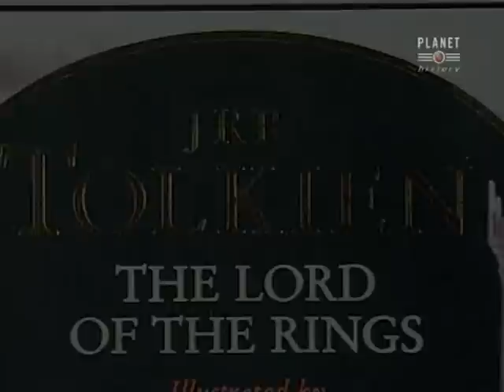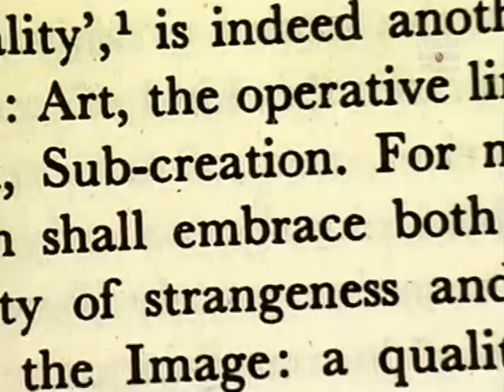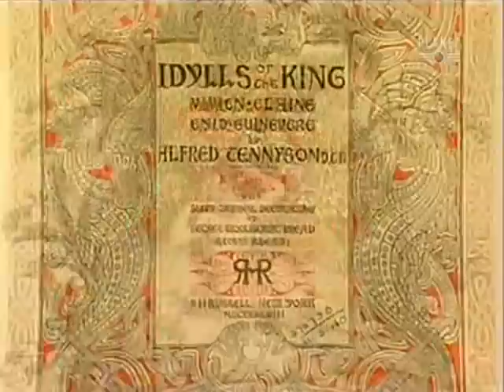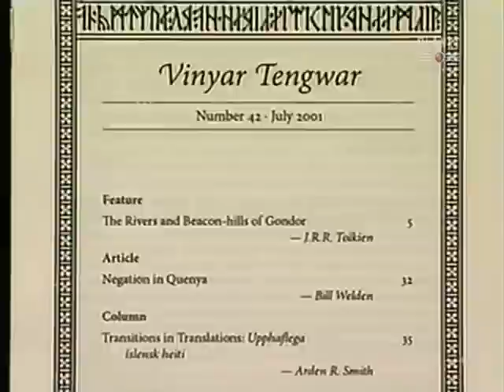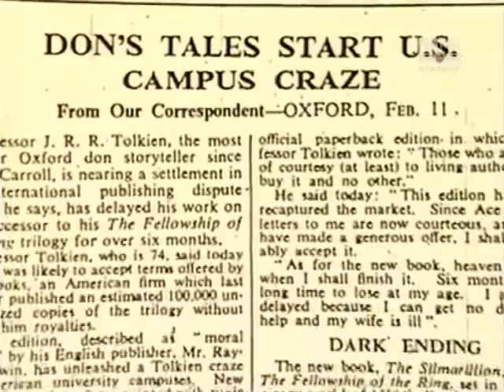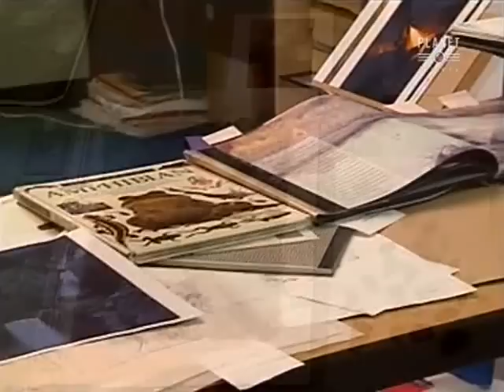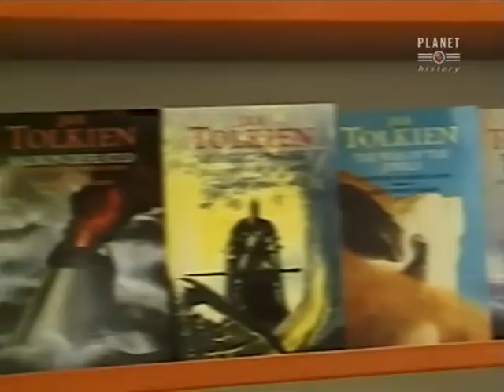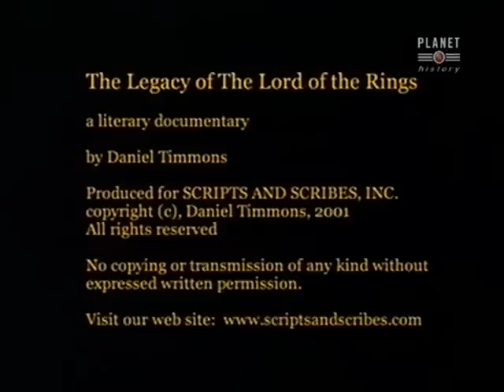Das Vermaechtnis des Herrn der Ringe - Dokumentation - Deutsch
Ursprünglich wollte John Ronald Reuel Tolkien (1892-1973) eine Geschichte für Kinder schreiben. Doch als er 1949 nach zwölf Jahren Arbeit „Der Herr der Ringe“ vollendet hatte, stellte er fest, die monumentale Trilogie sei „ganz ungeeignet für Kinder“. Seiner schier unerschöpflichen Fantasie war ein gewaltiger Kosmos entsprungen: die Welt von Mittelerde, mit einer eigenen Geografie, Zeitrechnung und Historie und sogar mit eigenen Sprachen, die Tolkien samt Schriftzeichen selbst erfunden hatte. Den Anstoß für die Saga von Mittelerde, erklärte er einmal, habe eigentlich sein Wunsch gegeben, für die von ihm entwickelten Sprachen eine eigene Welt zu schaffen. Der Durchbruch zum Bestseller folgte Mitte der 60er-Jahre, als eine verbilligte Taschenbuchausgabe in den USA auf den Markt kam und sich eine regelrechte Kultbewegung zu entwickeln begann. Heute gilt das Werk als eines der bedeutendsten der Fantasy-Literatur.
Der Film zeigt Hintergründe von „Der Herr der Ringe“ auf und schildert die wichtigsten Stationen in Tolkiens Leben. Der Illustrator Ted Nasmith und der Musiker Wes Prince erläutern, welchen Einfluss die Fantasy-Saga auf ihr eigenes künstlerisches Schaffen hat. Zu Wort kommen auch die Mythologie-Spezialistin Verlyn Flieger, der Autor Joseph Pearce sowie Tom Shippey, Tolkien-Biograph und Nachfolger Tolkiens auf dem Lehrstuhl für Mediävistik an der Universität von Leeds.